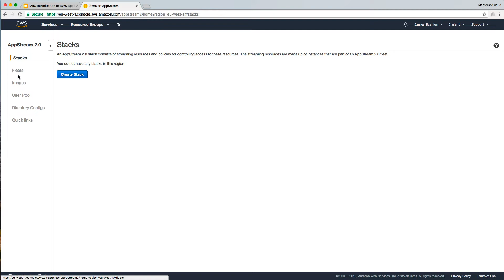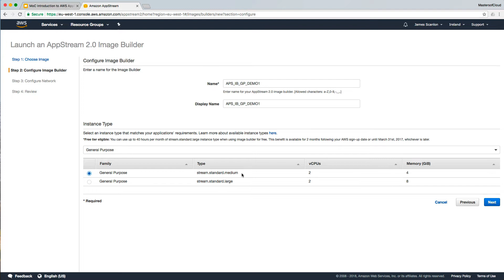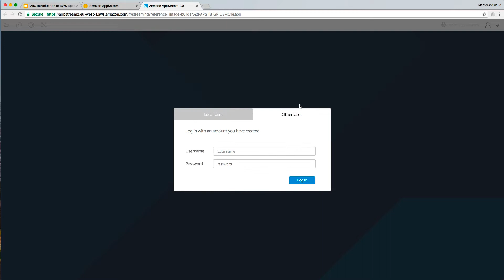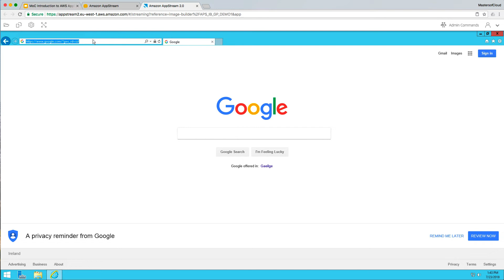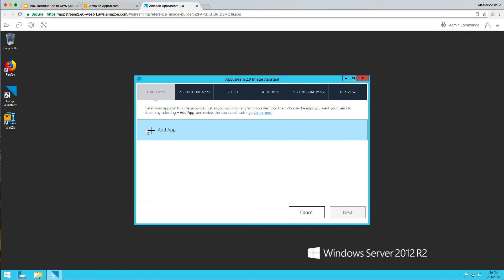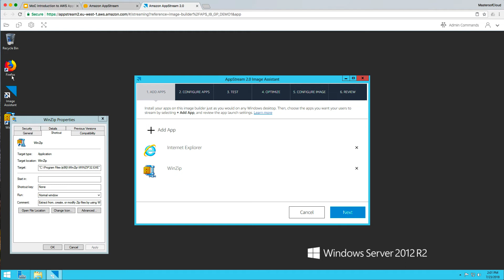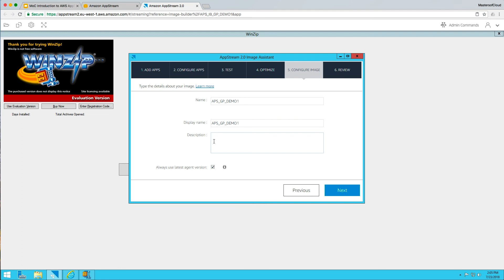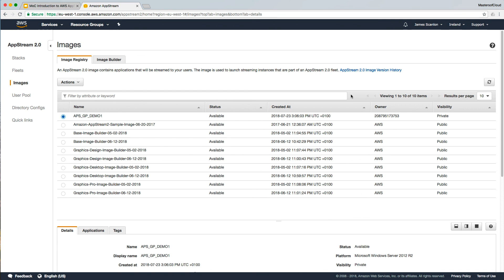Lesson 6.2 - The Amazon AppStream 2.0 Image Builder DEMO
A demonstration of how the AppStream 2.0 image builder works